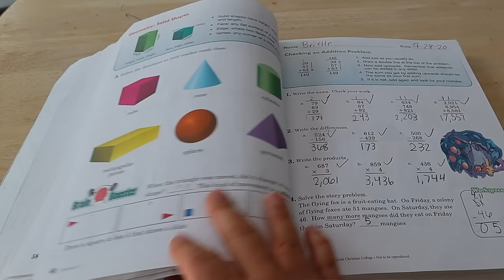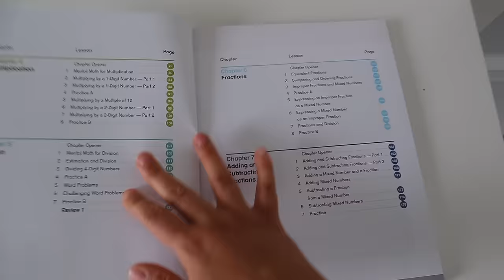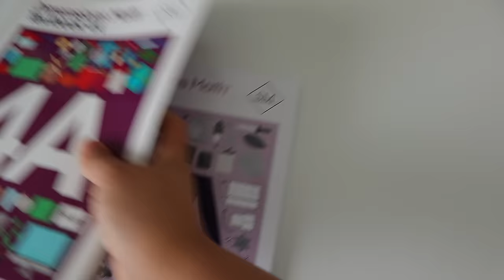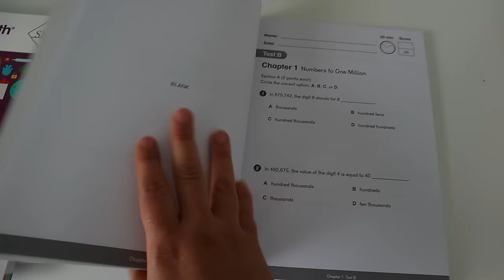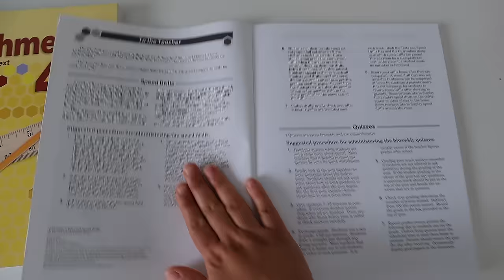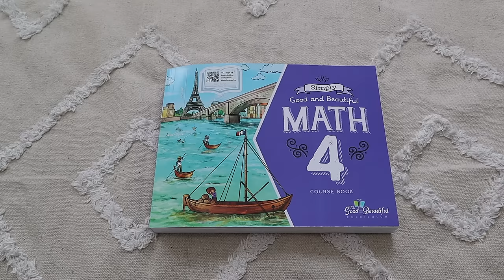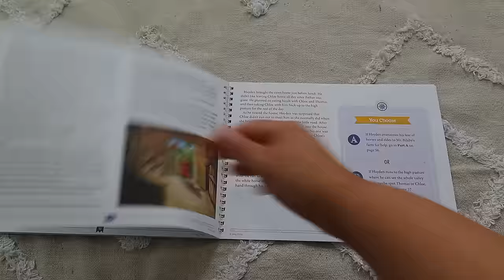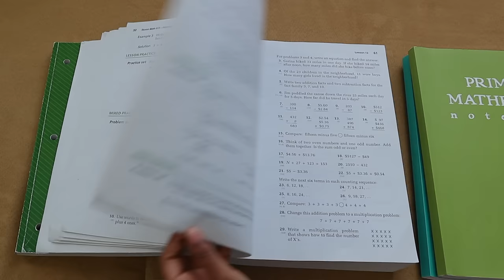ALL of THE HOMESCHOOL MATH CURRICULUMS WE TRIED// MY HOMESCHOOL MATH JOURNEY- ABEKA,TGATB,SAXON, MUS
Intro 0:00
Abeka 3 2:20
Singapore 7:21
Abeka 4 12:27
TGATB 13:04
Saxon 18:03
Math U See 26:15
Outro 33:48